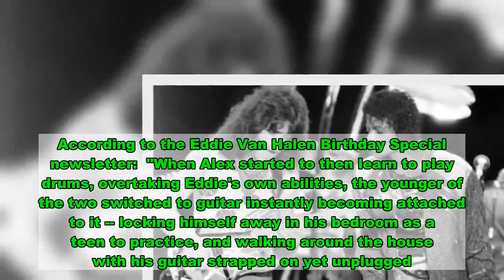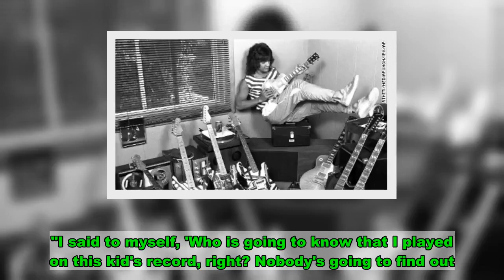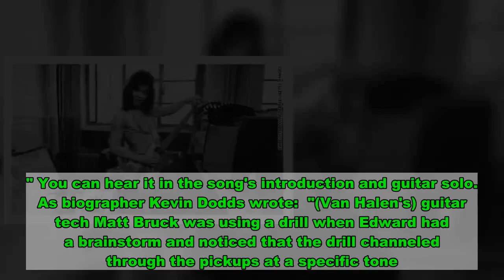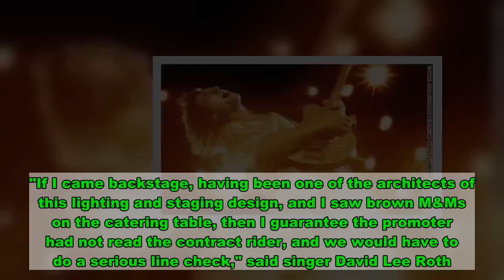A record-setter. A patent holder. Eddie Van Halen's achievements are as legendary as his guitar play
(CNN)Even in the decadent 80s, known for its over-the-top guitar shredding and showmanship, Eddie Van Halen was a towering presence.Yes, he was just as flashy as the rest of his big-haired brethren, but he was by no means a flash in the pan. His fingers didn't just run up and down the fretboard, they sprinted. And when he played triplets on the iconic "Eruption" -- using both hands to tap the notes -- it was a clear message to all other members of the Club of Lightning Fast Guitar Solos: Beat it. As the music world mourns his death, it's an apt moment to revisit some lesser-known Van Halen facts. Read MoreHe got his start on the piano and drumsAlthough Van Halen will forever be known for his virtuoso guitar playing, he got his start with a different instrument. Along with his older brother, Van Halen received piano lessons at an early age. For three years, he won first place at an annual piano competition in California, starting in 1964. After his brother, Alex, switched to the guitar, Van Halen bought a drum kit. But his natural talent with the guitar prompted his brother to ask them to switch again. According to the Eddie Van Halen Birthday Special newsletter:  "When Alex started to then learn to play drums, overtaking Eddie's own abilities, the younger of the two switched to guitar instantly becoming attached to it -- locking himself away in his bedroom as a teen to practice, and walking around the house with his guitar strapped on yet unplugged." The two brothers would form the core of what would later become Van Halen -- through four turbulent decades of platinum albums, sold out tours and a revolving door of singers.Eddie Van Halen  poses backstage at Lewisham Odeon in London in 1978.He's never been able to read music Van Halen learned everything he knows from observing other musicians. In one interview, he talked about how he'd improvise during piano recitals. "Ninety percent of the things that I do on guitar, if I had taken lessons and learned to play by the book, I would not play at all the way I do," he once said.He's named after another legendary musician Originally from Amsterdam, Van Halen's Dutch parents named him Edward Lodewijk van Halen; it's a nod to the famous composer, Beethoven. As biographer Kevin Dodds writes: "Edward Lodewijk Van Halen followed on January 26, 1995 (his music obsessed father naming the future prodigy after Ludwig van Beethoven)." This 1984 photo shows Van Halen  performing "Beat It" with Michael JacksonHe had an initially uncredited role on Michael Jackson's 'Beat It'Van Halen's guitar and backing vocals made cameos in many other artists' tracks (including Frank Sinatra's.)  But one of his most memorable contribution to music history is his 20-second blazing solo on Michael Jackson's "Beat it." It took half an hour to record, and he did it for free, as a favor to producer Quincy Jones, while the rest of his Van Halen bandmates were out of town. "I said to myself, 'Who is going to know that I played on this